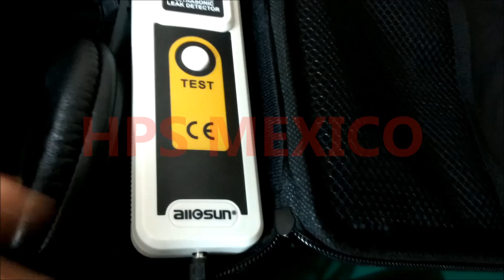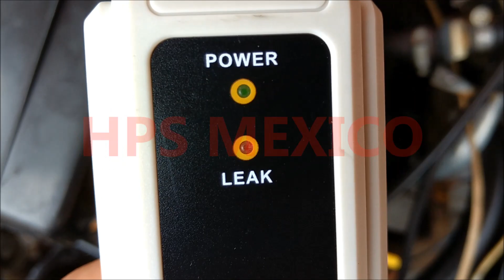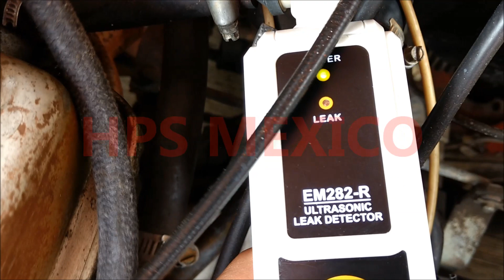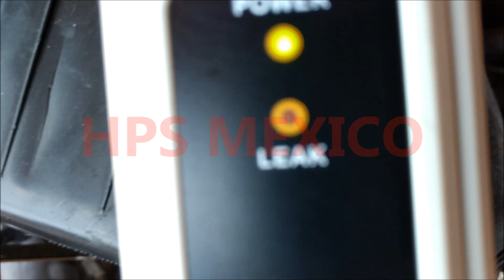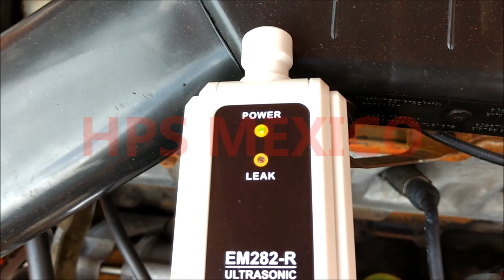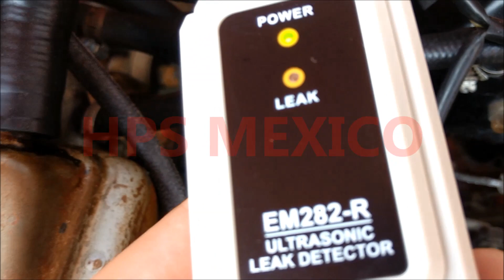HPS MEXICO COMO DETECTAR DE FUGAS POR ULTRASONIDO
video demo detector fugas vacio - presión por ultrasonido